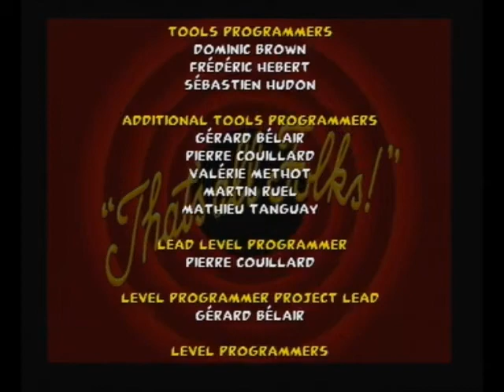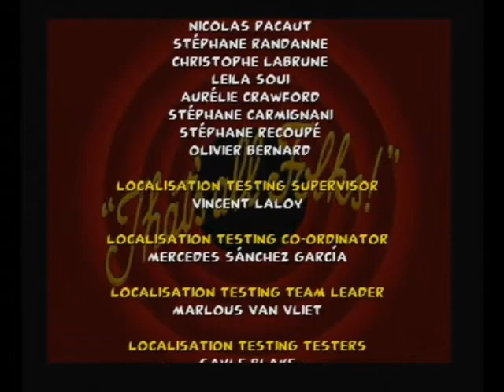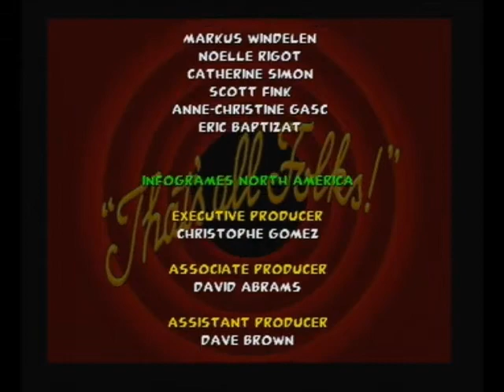Let's play Bugs & Taz - Im Wettlauf gegen die Zeit Part 19 (German)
Der Endgegner war ja nicht gerade die größte Herausforderung ;P Aber dennoch war er sehr geil ;D Damit haben wir ENDLICH das Zeitjuwel wieder in unseren Besitz und können alle Zeitepochen wieder schließen und alles ist wieder friedlich :D
Hoffentlich habt ihr Spaß gehabt ^-^